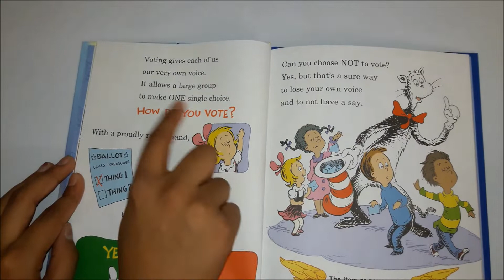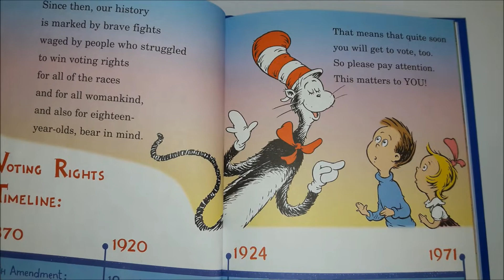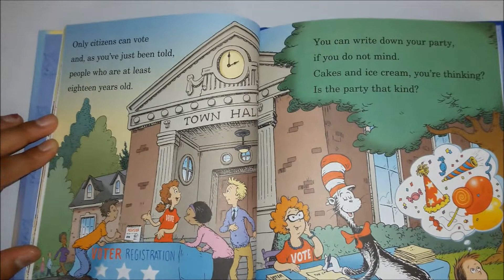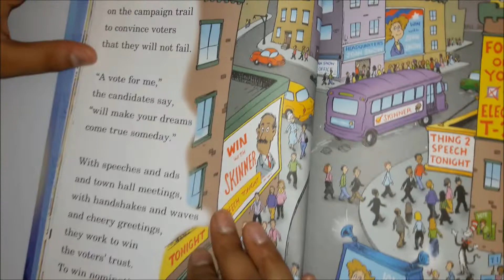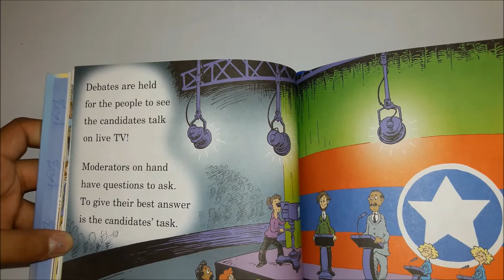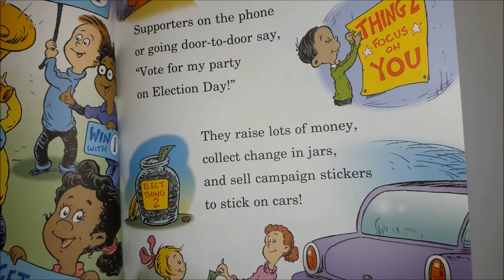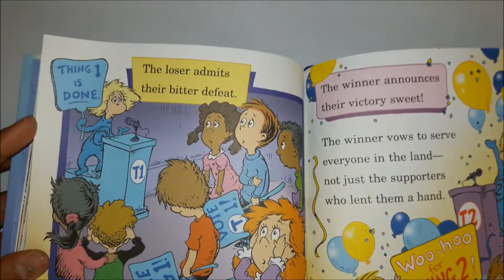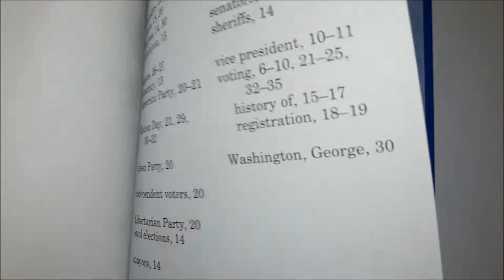📚 ONE VOTE ☑️ TWO VOTE, I VOTE, YOU VOTE 🗳️ A Dr. Seuss Story Book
(2016) by Bonnie Worth
Illustrated by Aristides Ruiz and Joe Mathieu
Published by Random House
Book Read by Stuti Joshi
Recorded by Vani Sanghavi